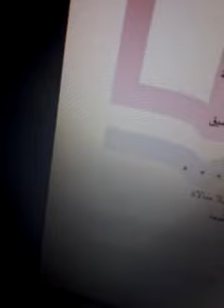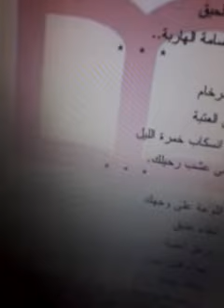حلم على طاولة / محمد عبيدو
من مجموعة رجل مشحون بالندم 2012